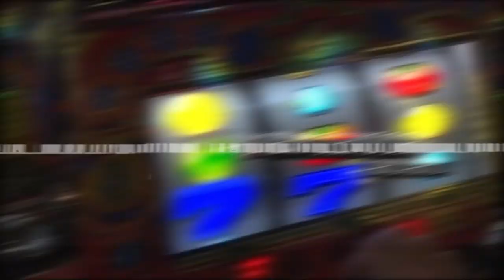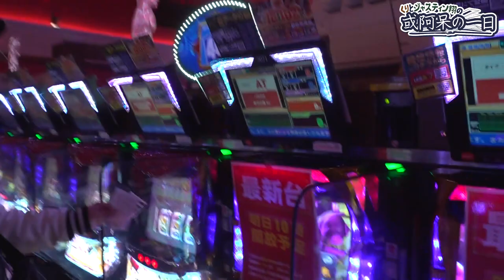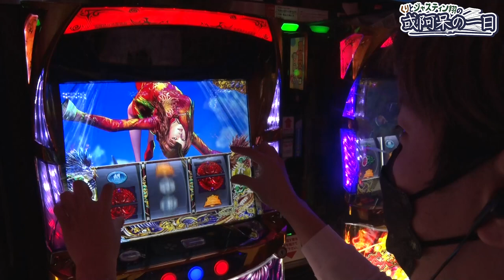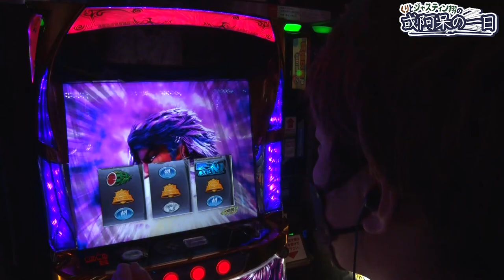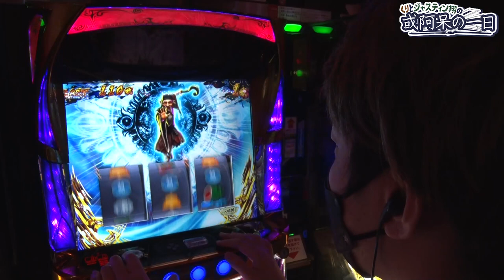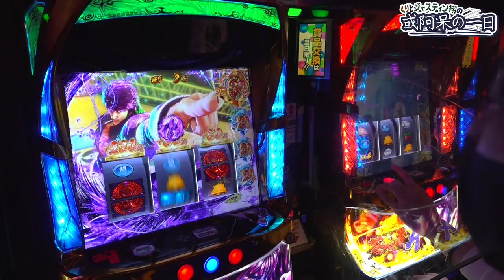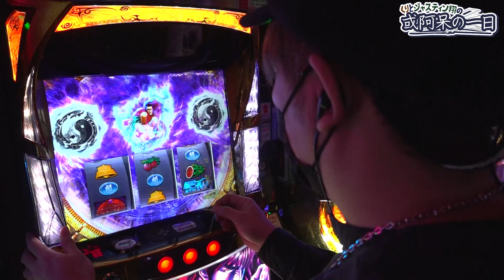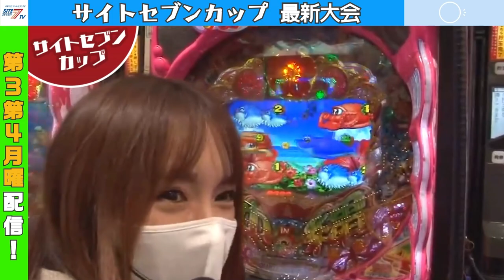【王座決定戦・タイトルマッチ】そろそろ勝ちたい！くりとジャスティン翔の或阿呆の一日22‹前編›【パチンコ】【パチスロ】【蒼天の拳】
人気ライターくりとジャスティン翔の
新感覚ノリ打ち番組、
その名も「くりとジャスティン翔の或阿呆の一日」

ルールはノリ打ちだが、
その配分をくじ引きで決定！
くじの結果は2人にはエンディングまでわからない！

大きな負債はくじの結果によっては相手の負債に・・・

そんな２人の一日をご覧あれ！

サイトセブンTV PREMIUM
24時間いつでも見放題！